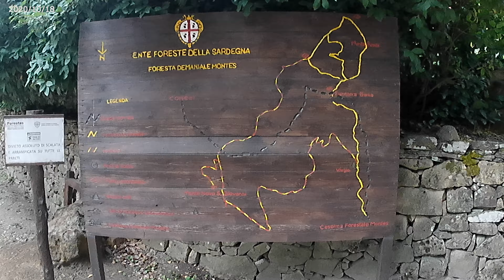Montenovo san Giovanni